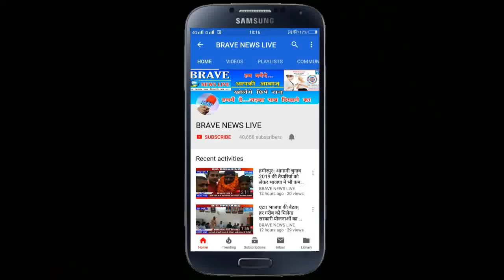अज्ञात कारणों के चलते नदी में कूदा युवक, घंटो बाद गोताखोरों की मदद से मिला शव | BRAVE_NEWS_LIVE TV